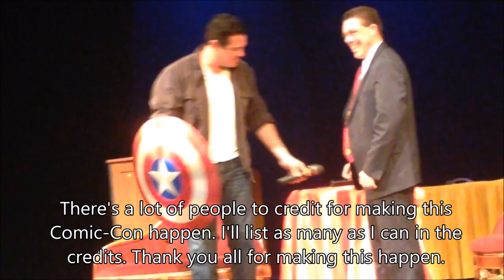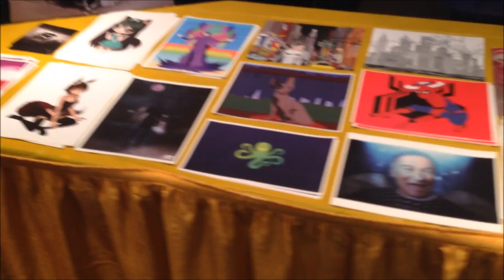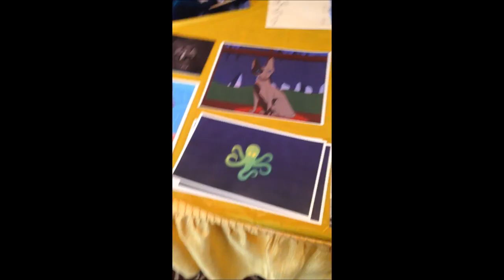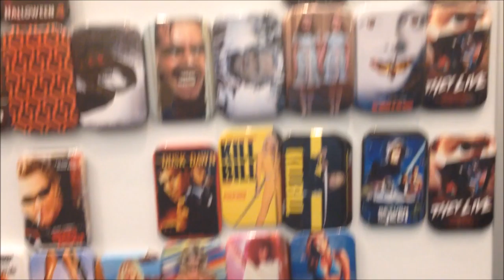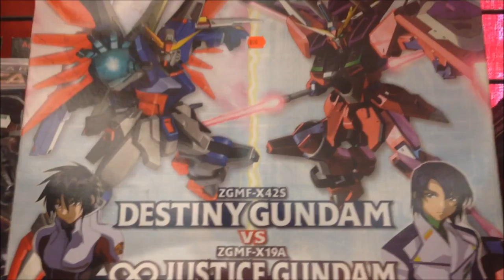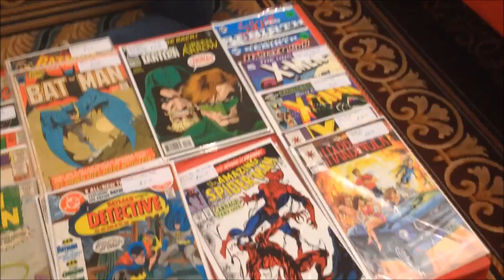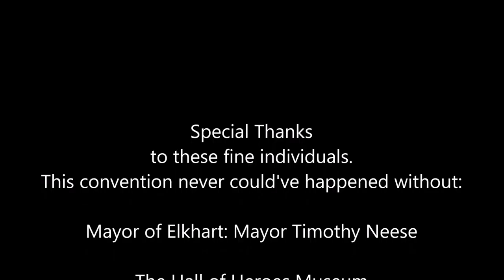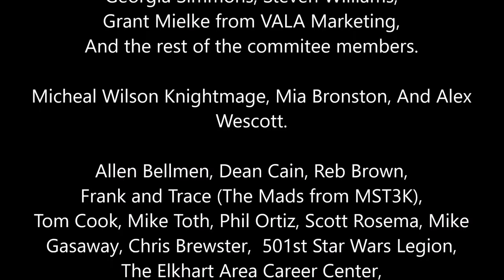ShaggyTurtleVlogs:HALL OF HEROES COMIC CON VLOG PART 1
This was so much fun. Can't wait for next year!

If anyone from the convention wants a Link put here, Just let me know.
Welcome to TheShaggyTurtleStudios! This channel is my place to do what I love to do. I love to play games. I love to watch movies. I love to watch Anime. I love to talk about movies and games.
my channel falls into the old school nostalgia kind of thing. If that's your kind of thing, then welcome to the show!